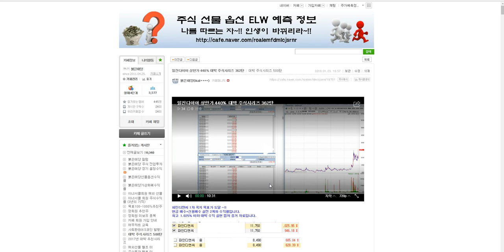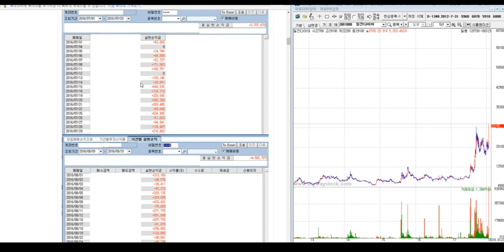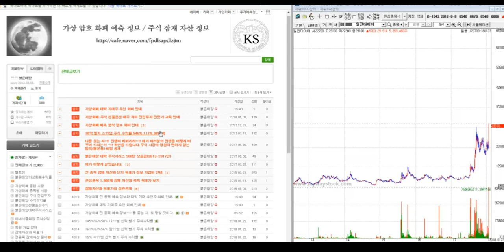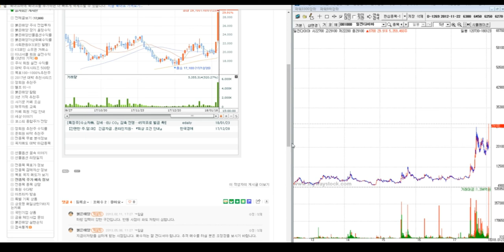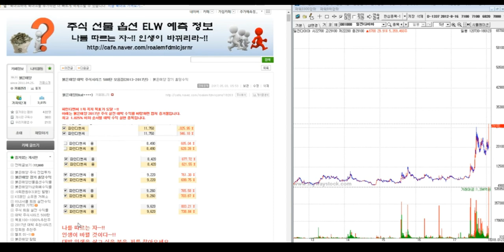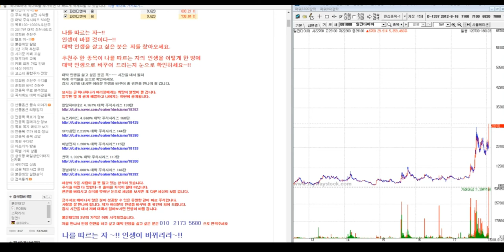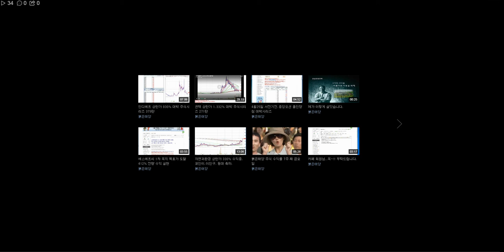일진다이아 상한가 440% 대박 주식시리즈 362탄